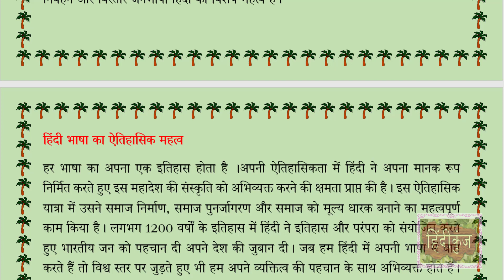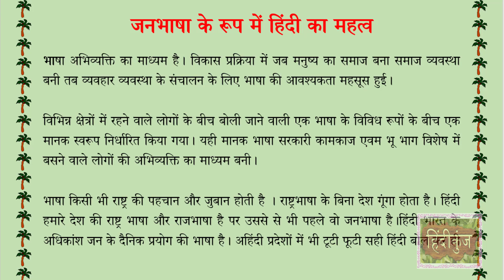जनभाषा के रूप में हिंदी का महत्व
जनभाषा के रूप में हिंदी का महत्व भाषा अभिव्यक्ति का माध्यम है।विकास प्रक्रिया में जब मनुष्य का समाज बना समाज व्यवस्था बनी तब व्यवहार व्यवस्था के संचालन के लिए भाषा की आवश्यकता महसूस हुई।जनभाषा के रूप में आदिकाल से ही हिंदी महत्वपूर्ण रही है क्योंकि हिंदी भाषा के माध्यम से ही सम्पूर्ण भारतवासी एकसूत्र में बंधते हैं, विचारों का आदान प्रदान करते हैं, प्रादेशिक संस्कृति से परिचय कर पाते हैं। इसीलिए हिंदी जन जन की भाषा है, जनभाषा है।